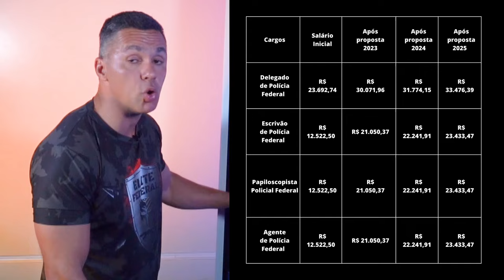TUDO sobre o NOVO CONCURSO da POLÍCIA FEDERAL! PT 1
🟡Assista mais em:
🎯 SCVP